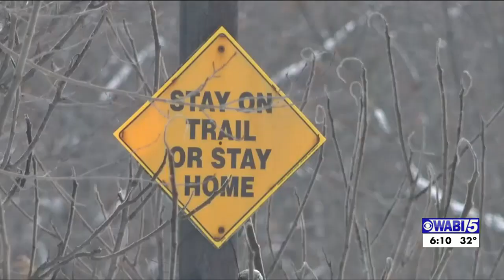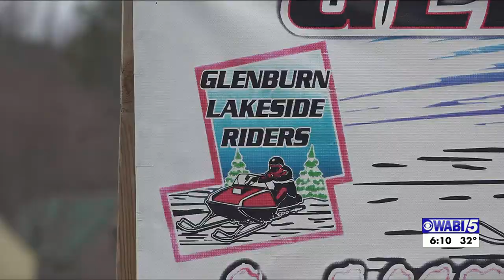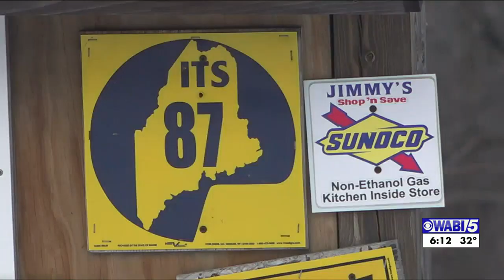Snowmobiling Spotlight: End of season club responsibilities